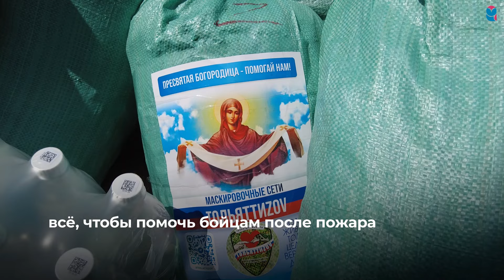Экстренный гумгруз в зону СВО отправился из Тольятти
Помощь спешит бойцам подразделений, пострадавшим от пожара. Нужные вещи для солдат собрали в рекордно короткие сроки.